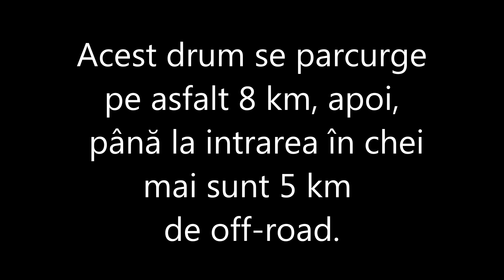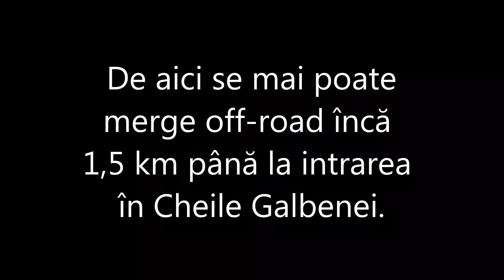Drumul din Arieseni spre intrarea in Cheile Galbenei - iulie 2020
Din centrul comunei Arieseni pleaca un drum de aproximativ 8 km de asfalt care mai apoi se continua cu 5,5 km de off-road, insa cu grija pot fi parcursi cu orice autoturism pana chiar la intrarea in chei.  Se recomanda insa parcarea la cantonul silvic de unde ar fi cam 3km de parcurs pe jos.